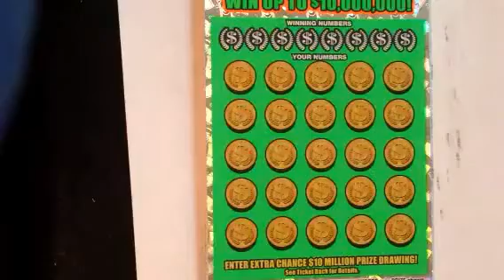Georgia Lottery scratch off ticket $10 Million Cash Spectacular